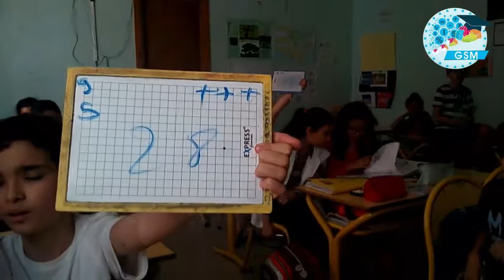لعبة إقصائيات الحساب الذهني